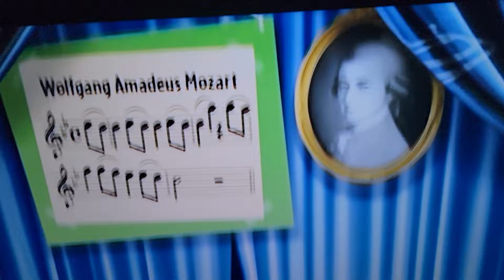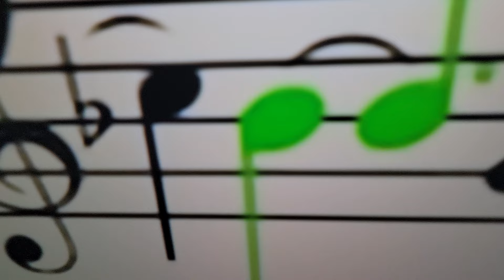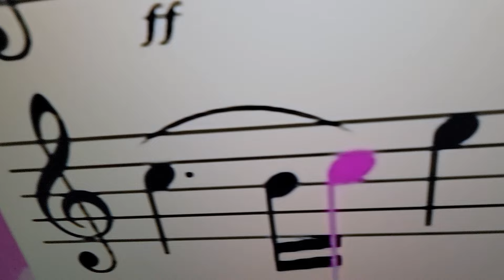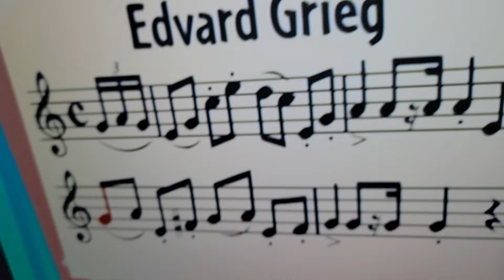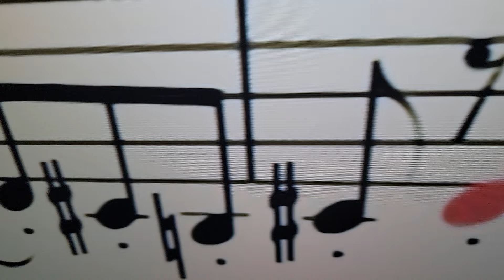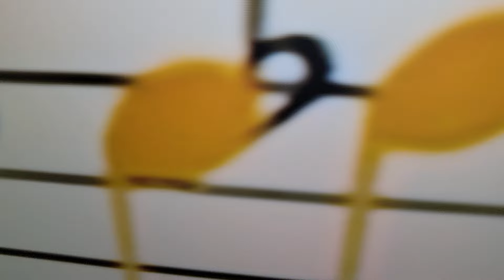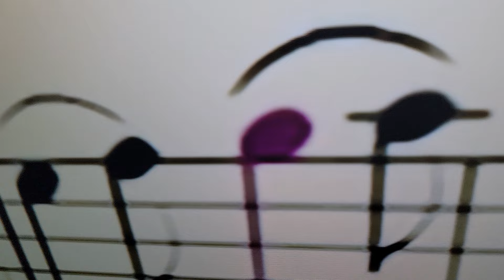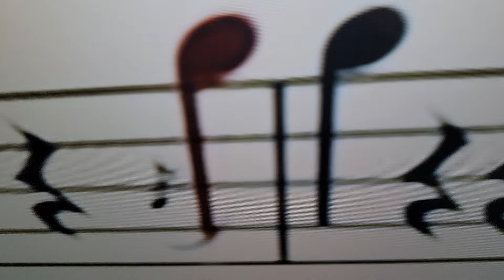Little einsteins season 2 title cards silly surprise